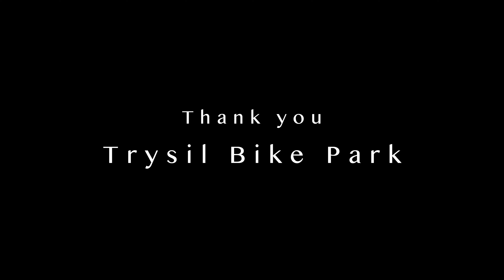David Lieb and Friends in Norway MTB // B-Rage Sesh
Traveled to Norway to attend Brage Vestavik's B-Rage Session. Guest appearance by Sergio Lagos, Elliot Lapotre, and Joey Gough. Thanks to GT Bicycles and Trysil Bike Arena for making it happen!